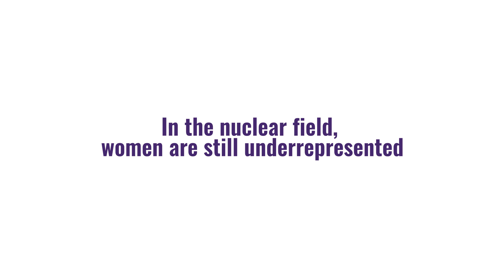March 8 - International Women’s Day 2017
In the nuclear sector, women are still underrepresented. At the IAEA, women now account for around 29 percent of the professional staff, but their numbers are growing.
To commemorate International Women’s Day, which this year has the theme “Be Bold for Change”, four women who work in the traditionally male-dominated fields of nuclear safeguards,
security and safety, discuss their experiences.